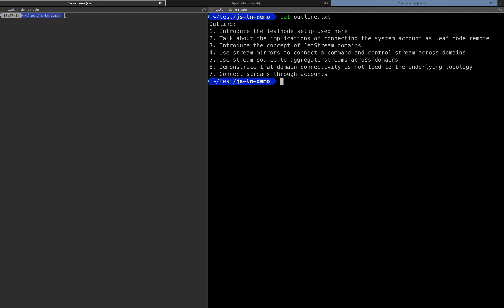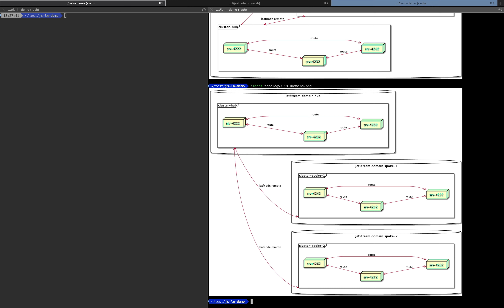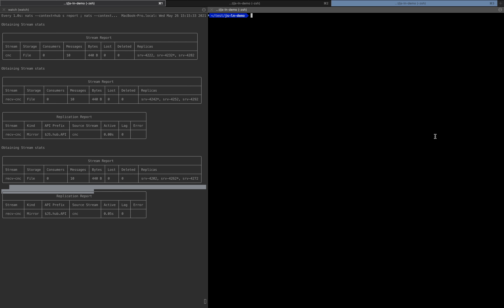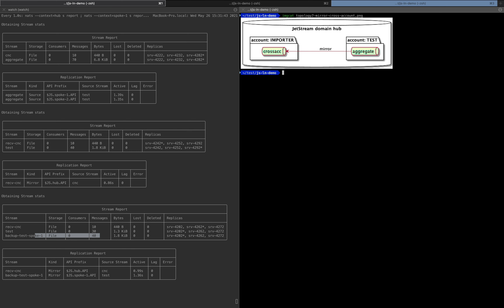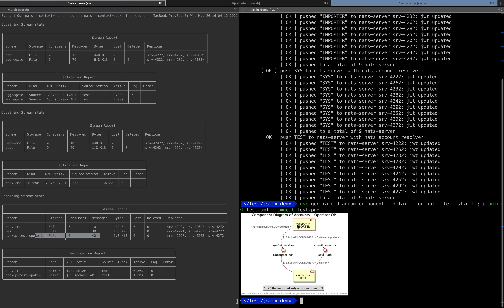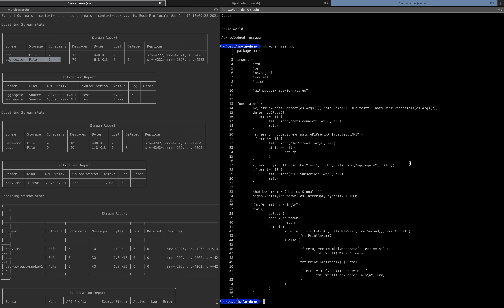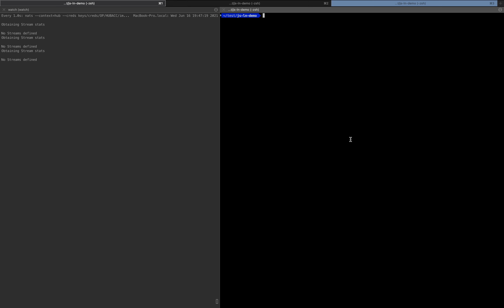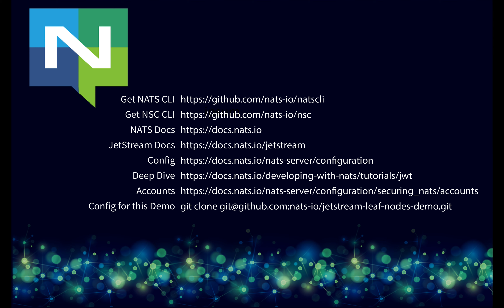NATS Persistence at the Edge | JetStream on Leafnodes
Join Synadia engineer Matthias Hanel as he walks you through setting up NATS Leaf Nodes with JetStream.